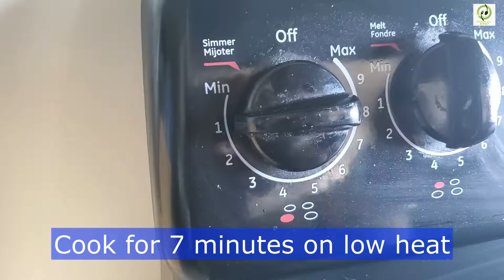Tasty Ground Beef and Eggplant. Easy to make. Easy & quick recipe.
Ingredient list
Ground beef and eggplant

6 eggplant
Oil quarter cup
Ground beef half kg
Ginger and garlic paste 1 tsp
Red chili flakes half tsp
Red chili powder half tsp
Salt 2 tsp
Sliced tomatoes half cup
Yogurt quarter cup
Wheat flour quarter cup